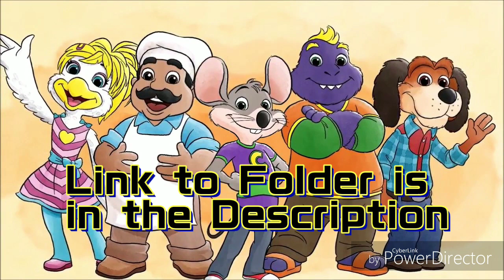Chuck E Cheese Character Archive - Google Drive(RTD)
This fold on Google Drive will help you find good pics of your favorite CEC character into your CEC Thumbnails and find some great pics to put into your gallery

(c)2019 Dr. EZ of CEC Entertainment Inc.